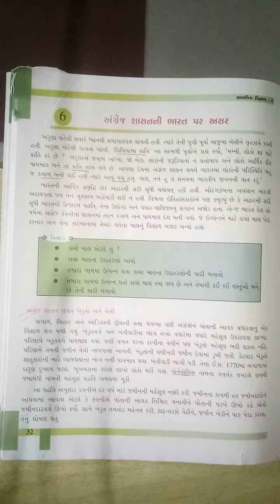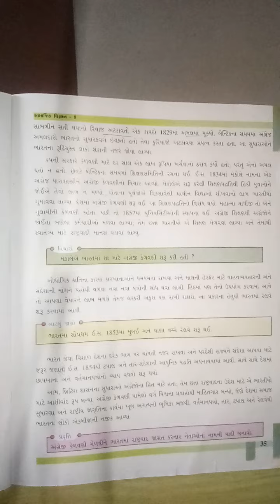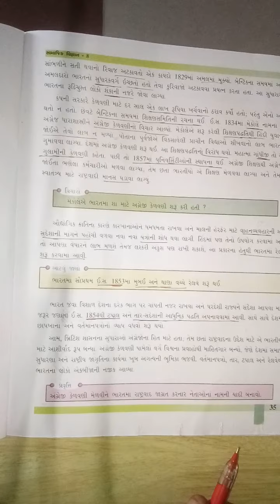gm std 8 SS ch6 part 2